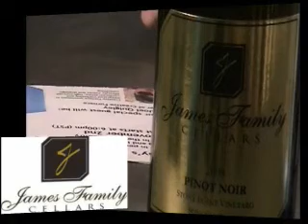TV Tuesdays Live Broadcast With Special Guest Joel Quigley Part 2.wmv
TV Tuesdays live broadcast from 11/02/2010. Join us in person or at home Live wine tasting and interviews with local rock stars in the wine industry.

Cellars of Sonoma
133 4th St